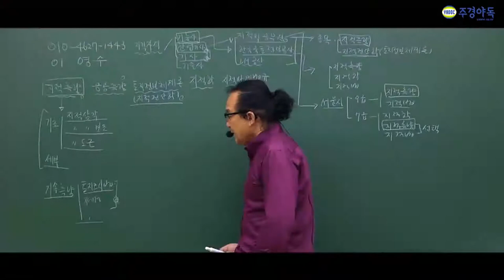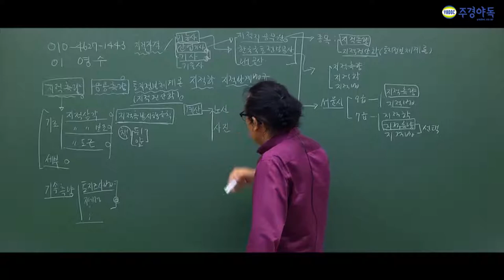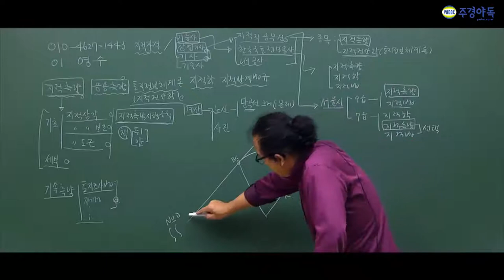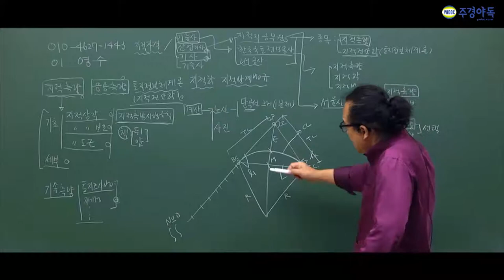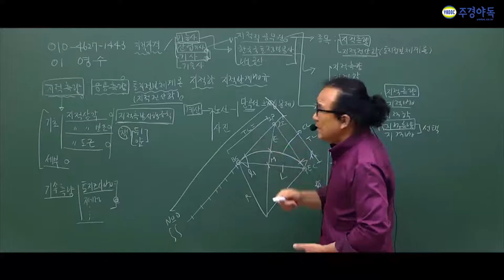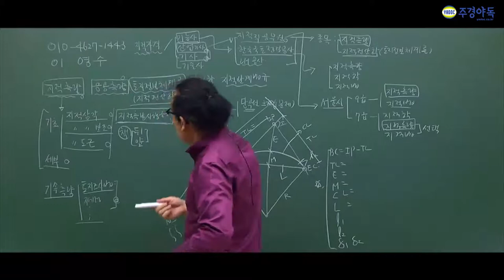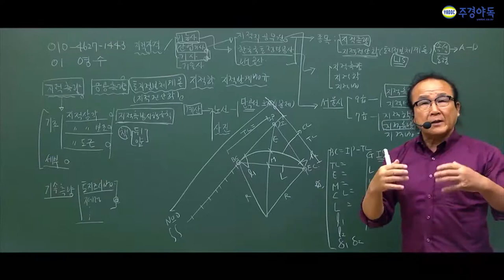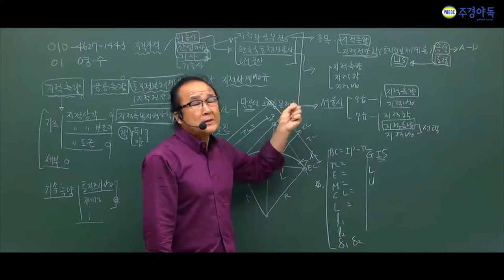지적산업기사 이부분 완벽숙지필수입니다!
주경야독의 이영수교수님과 함께 지적산업기사 필기를 준비해보세요!

시험문제에 자주 나오는 문제를 알려주신다고 하는데요 더이상 계산문제가

어렵지않게 설명해주시니 영상을 통해 확인해주세요!

1부~4부 중 3부입니다!